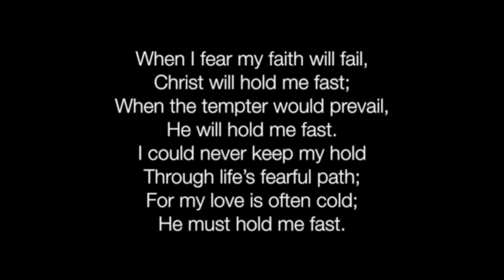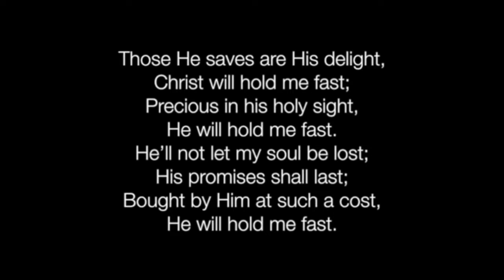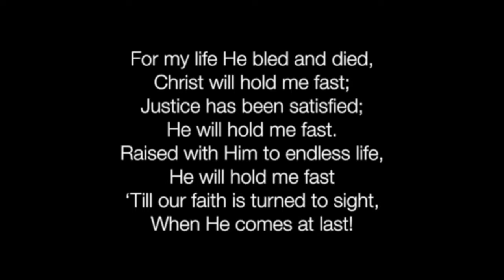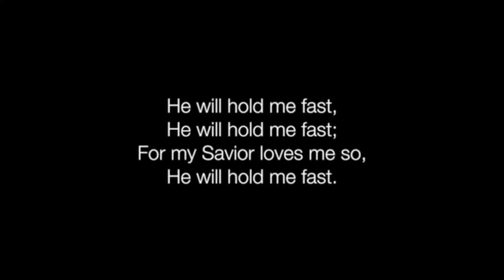Jesus Christianity (Matthew 7:15-23) - A message by Arnallt Morgan from Waterfront Church, Swansea